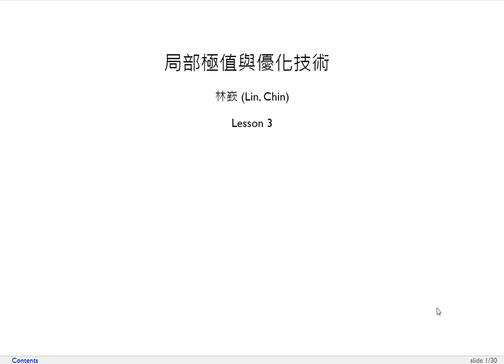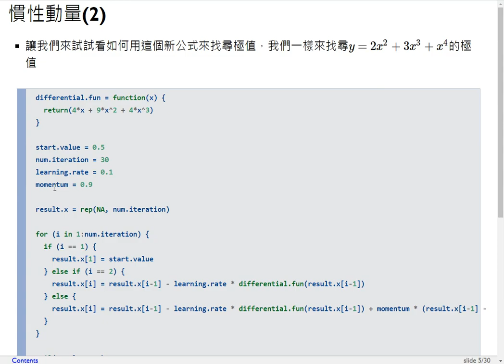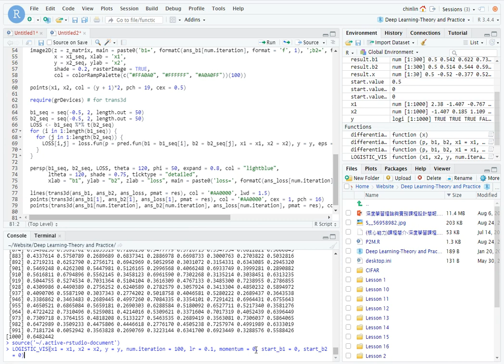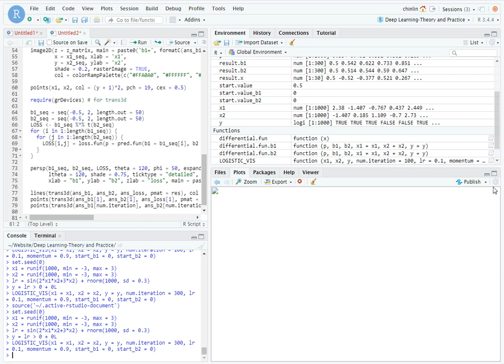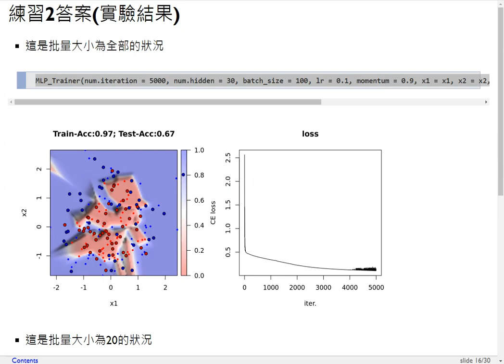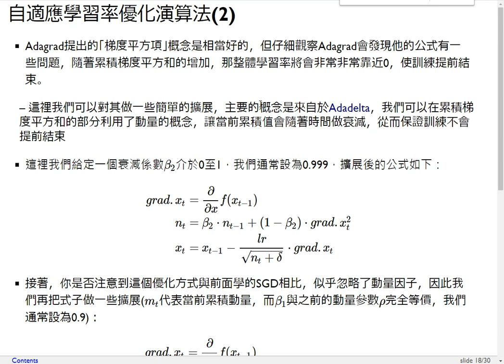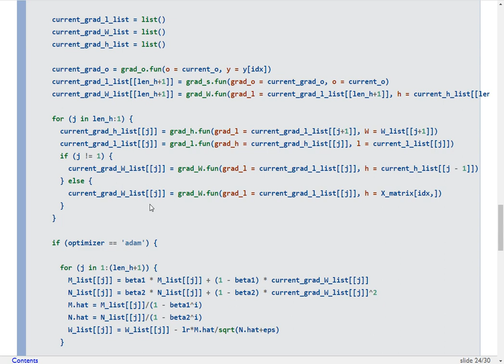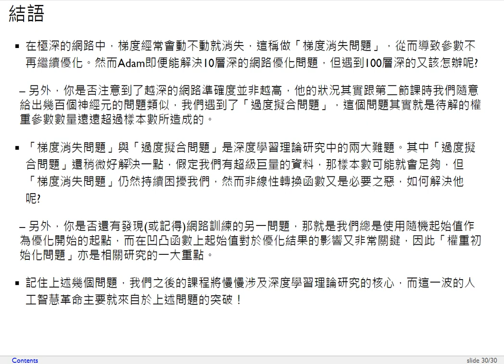深度學習理論與實務-第三課 局部極值與優化技術